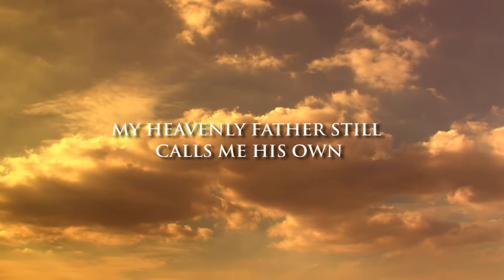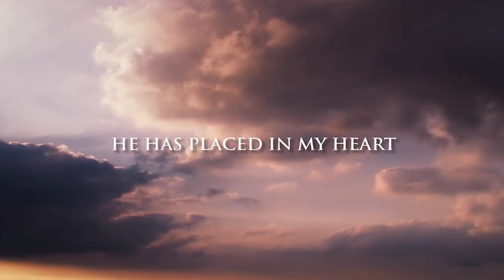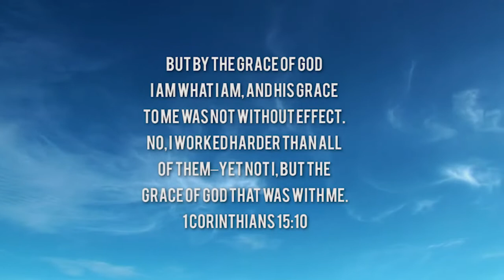WHO YOU SAY I AM- CONTEMPORARY DANCE CMFI YOUTHS 2020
This is an amazing dance piece compiled, choreographed, shot and edited by the amazing young ladies featured in this video. This young ladies are youths and church members of Christian Mission Fellowship International.